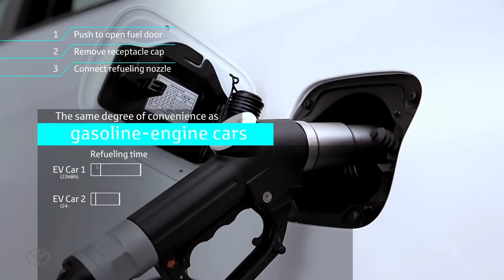Why have Toyota not build on their lead in hybrids with EVs? | EvoMalaysia.com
Toyota was not the first company to make a hybrid car, but they were the first to make it work for mass production.

But despite their success with hybrids, they have been conspicuously absent in the development of electric vehicles.

The reason behind this, of course, is that Toyota believes hydrogen fuel cells to be the more viable long term solution, and they are betting big on the premise.